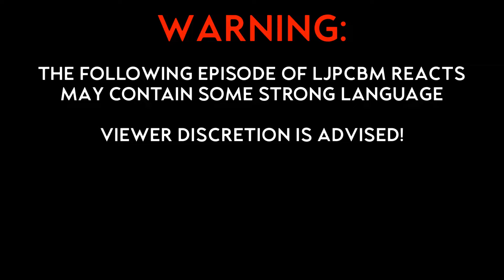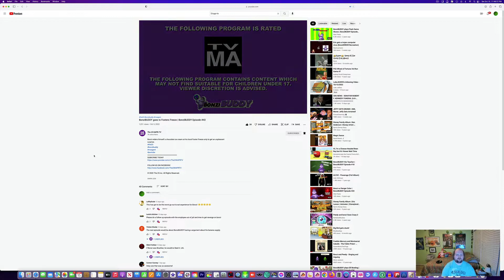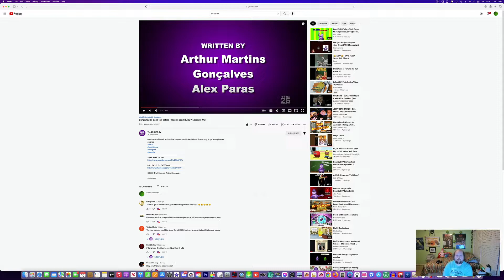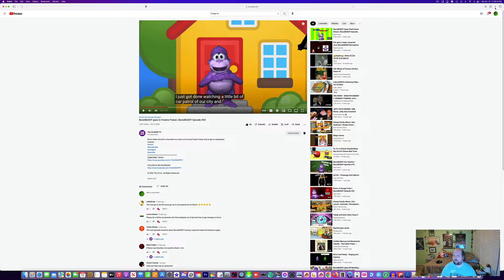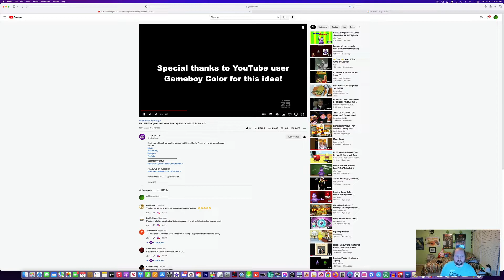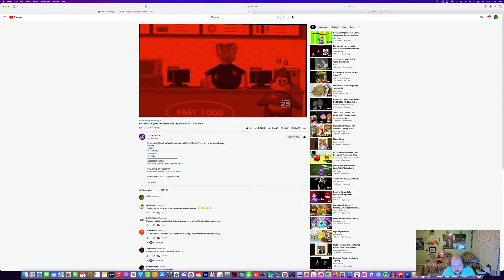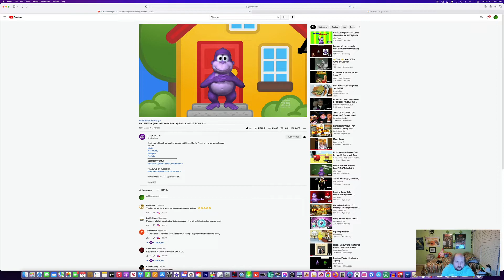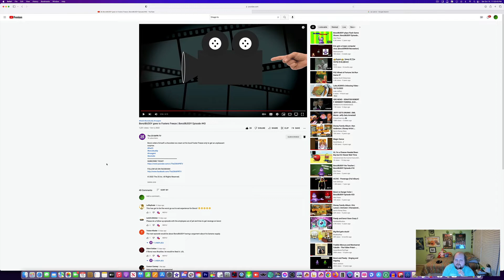LJPCBM Reacts - Episode 1,069 - BonziBUDDY - Episode 43 - BonziBUDDY goes to Foster Freeze!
This episode was originally made, filmed, edited, and recorded on October 15th, 2022 using ScreenFlow!